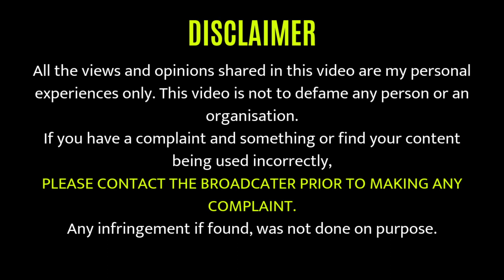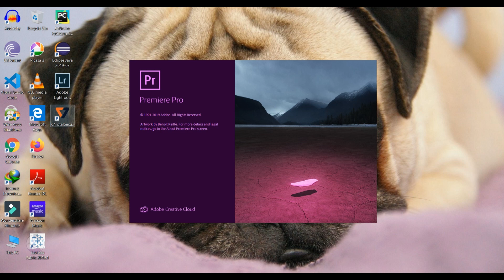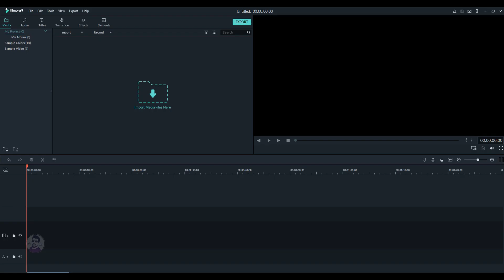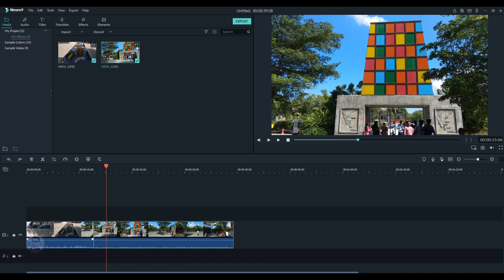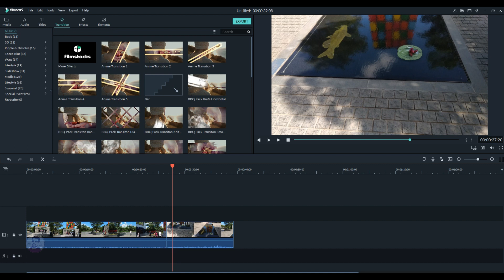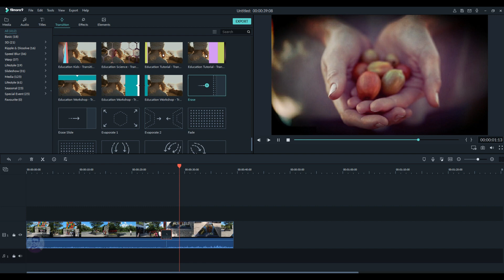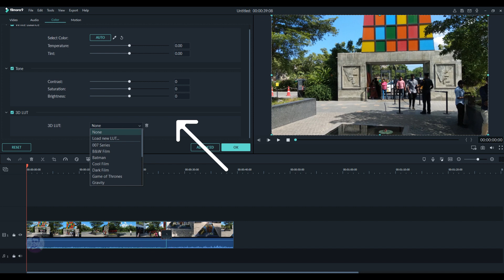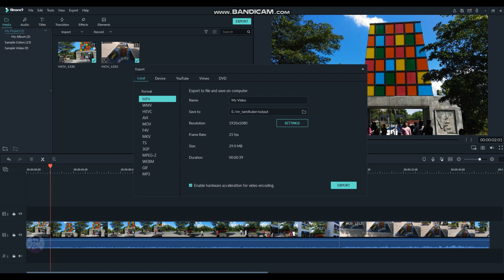Adobe Pemiere Pro Vs Wondershare Filmora Comparison | Never Do This to Your Youtube Channel | Tamil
In this video there are two segments :

Adobe Pemiere Pro Vs Wondershare Filmora Comparison :

In this segments I have shared my honest review on Adobe Pemiere Pro Vs Wondershare Filmora and compared various futures like

Interface, Trasition effects, Stablization, Color grading, Rendering \ Exporting time

Please watch this complete video if you are a youtube beginner.